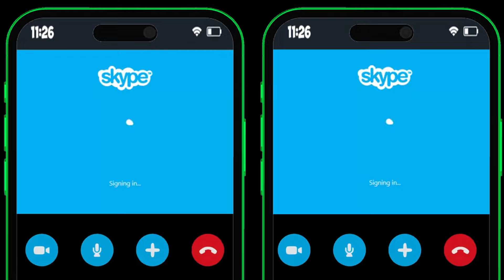Air Detected Calls CatNap Poppy Playtime 3 | Geometry Dash Meme Level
Hello everyone, we are Kaver Groups
Our content uses some images and videos from other channels to create remixes of music videos for relaxing and entertaining purposes.
When creating such videos I use free images and free to use green screen videos with other different video parts, edit them with CapCut for creation new kind of sound and visual variations and effects. It takes about 4 hours to create these videos so that my viewers can feel the difference between the original video and the video I created.

👉 This content is intended for relaxing and entertainment purposes only